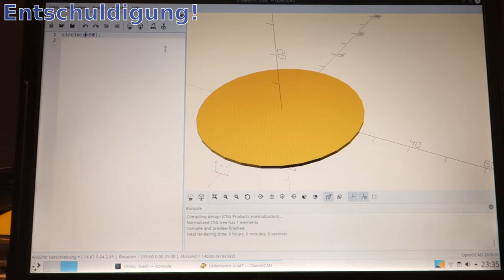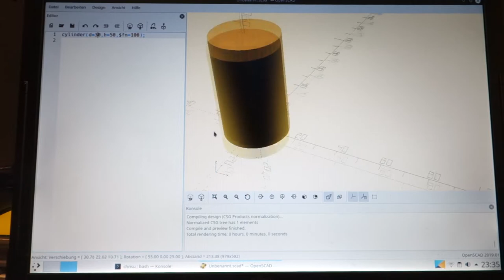Mathematik mit Freude - Folge 61: Der Zylinder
Welches Volumen und welche Oberfläche hat denn ein Zylinder? Und was ist das überhaupt?
Zumindest zwei davon werden hier beantwortet: Volumen und Oberfläche.